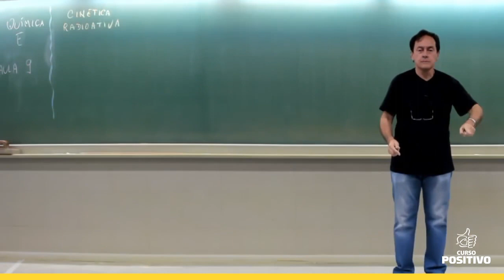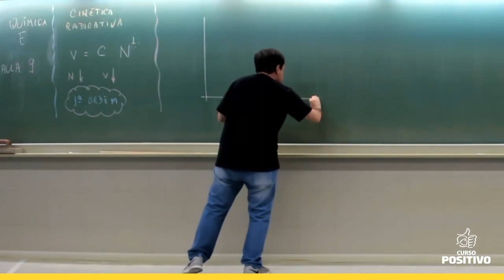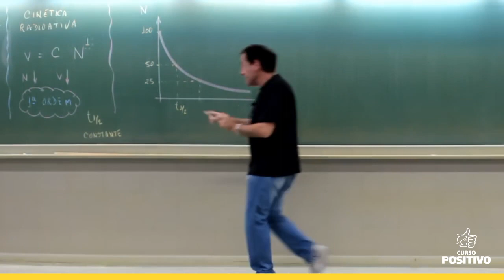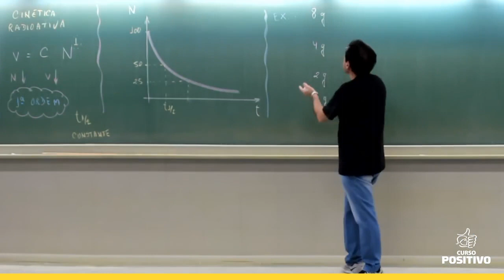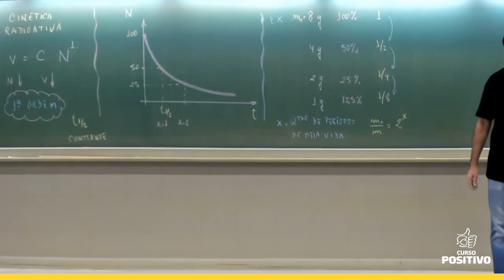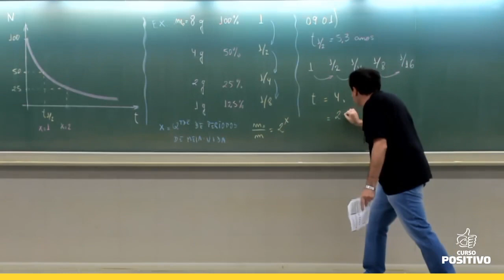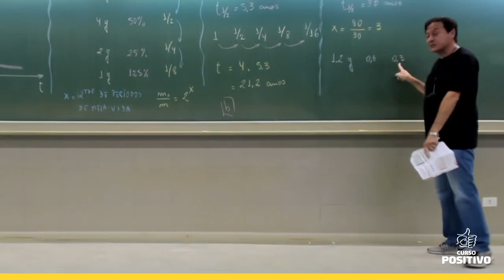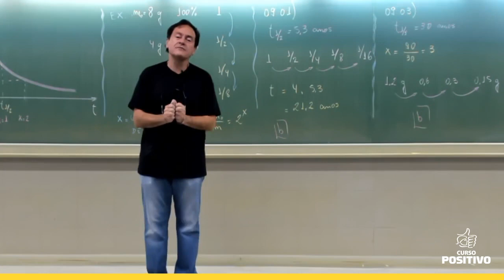Química E - aula 9 - CINÉTICA RADIOATIVA - Tadeu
Velocidade dos decaimentos radioativos - Tempo de meia-vida